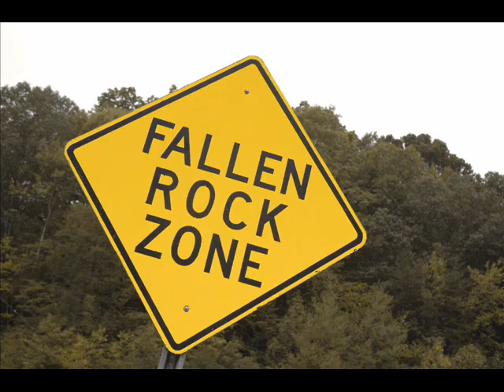Kentucky Crumble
Ryan Donnelly: We were shooting a film in the Kentucky mountains. It had been raining for a few days, which was perfect for our little horror flick. The ground beneath our Jeep washed away and the vehicle disappeared over the edge of a hill. Our sound guy unknowingly caught the moment on digital as the vehicle tumbled about 100 feet down into a ravine. It was gonna cost more to retrieve it than what the jeep was worth, so it's still there. If anybody checks it out, can you get my sunglasses?